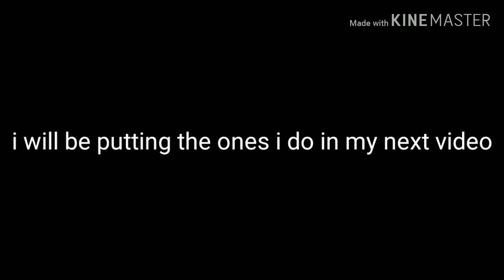I need some meme suggestions